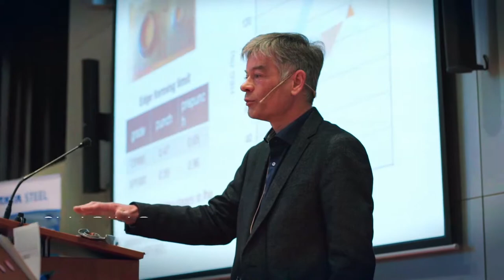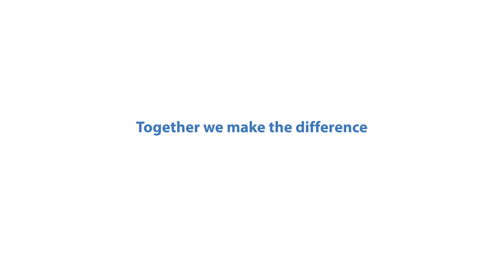Tata Steel in Europe - Our story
We are building the leading European steel business that is sustainable in every sense. Every day more than 20,000 people make the difference by creating more value, in ever closer partnership with customers, enjoying working, innovating, sharing and learning together. We are passionate about preserving our planet and taking care of our communities, and we make sure we source our raw materials and produce and transport our steel in a responsible and ever more sustainable way.